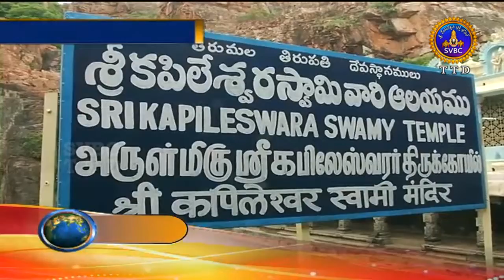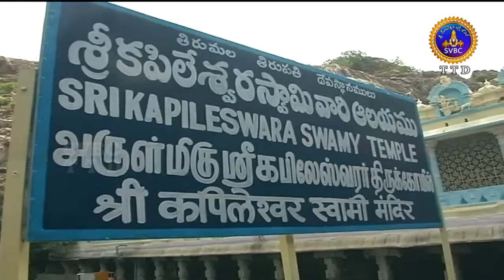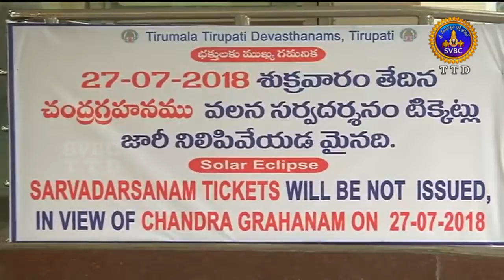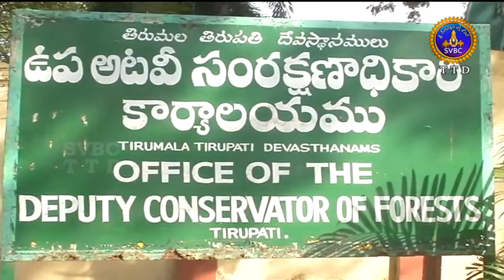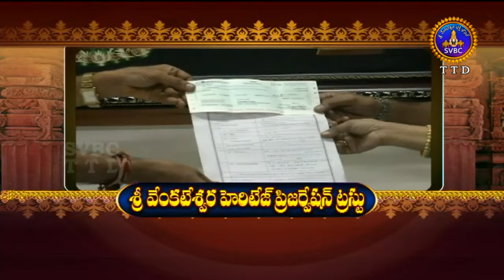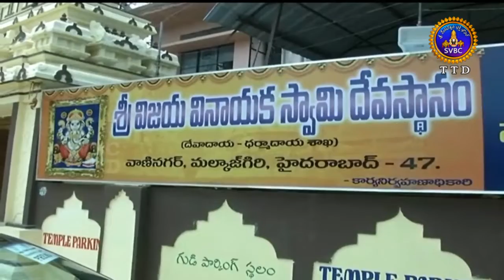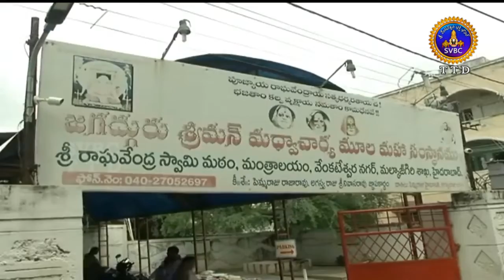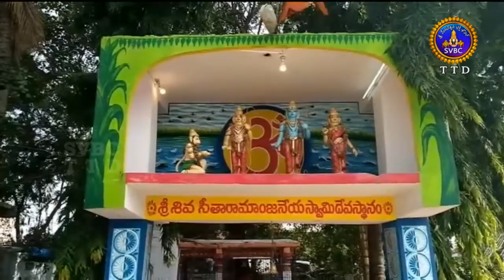Adhyatmika Viseshalu 10pm | 26-07-18 | SVBC TTD